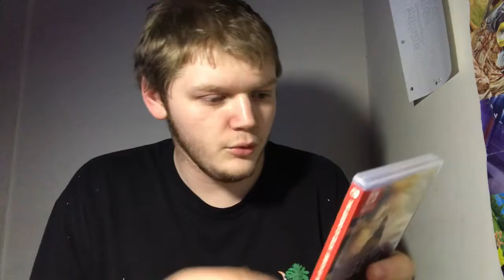Breath Of The Wild Review After 2 Years ~ is it still worth it ?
You might find yourself interested in some of my future content. 🙌🏽⭐️

Psn - FusionToby_Yt

EpicGames - FusionToby_Yt

 stay positive. work hard. make it happen. ⚡️